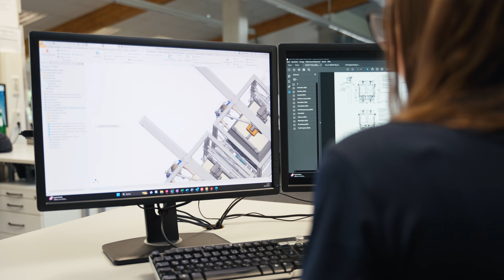EMDE Recruitingfilm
Wir erzählen Deine Erfolgsstory!

UPVIS - Marketing & Video.
Wir helfen Unternehmen digital sichtbar zu werden, Wissen visuell zu vermitteln und Interessenten zu Kunden zu machen.

Wir unterstützen Dich bei Deinem Werbefilm, Social-Media-Auftritt oder Kinospot. UPVIS Marketing ist die Agentur für Deine nächste Online-Kampagne. 🔥

Wir freuen uns auf Dein Projekt. 👋